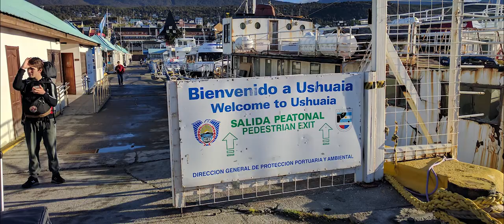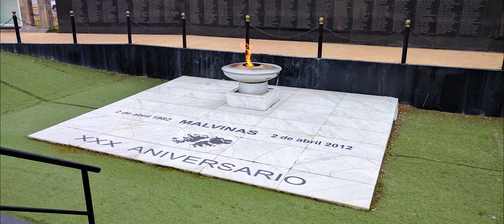Postcard: Ushuaia In The Land Of Fire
Ushuaia, Argentina - land of Magellanic Subpolar Forests, penguins, and mountains unparalleled in their beauty. Take a quick tour of the Land of Fire at the edge of the world =)